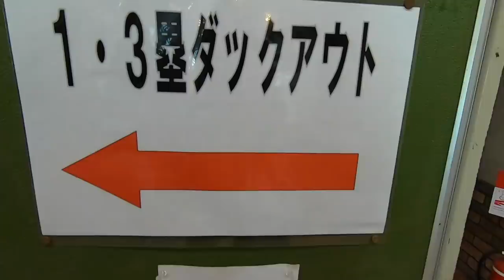【草野球】15年ぶりに野球をしてみたinほっともっとフィールド神戸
中学以来の１５年ぶりに野球をしました。しかも場所はほっともっと球場で野球が出来ました。
メンバーは10年前に知り合った車の合宿メンバーで今でも繋がってるのが不思議ですがありがたいです。
そんなメンバーと過ごした１日です。

※リゾルトや革靴などをこよなく愛する髭面です

◆撮影機材
・iPhoneX
・Zhiyun Smooth 4
・GoPro 7

◆BGM